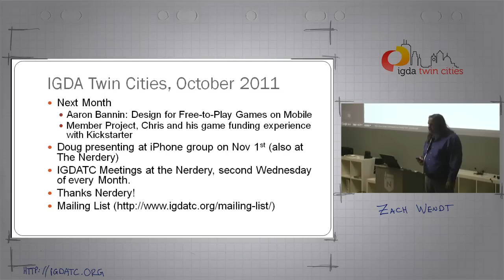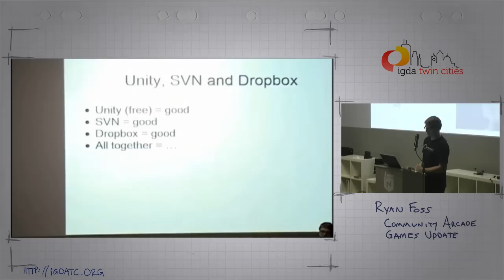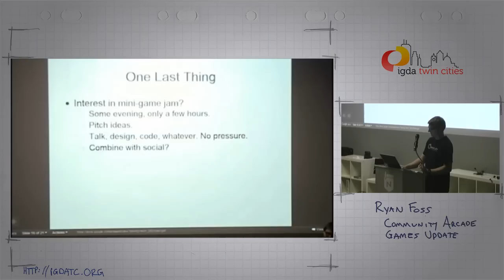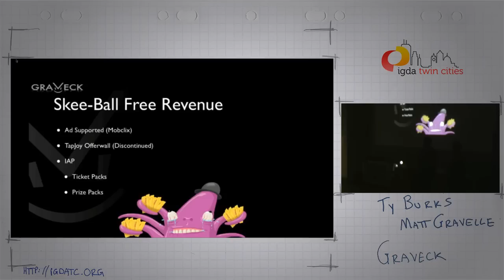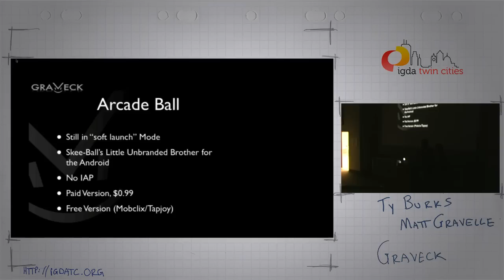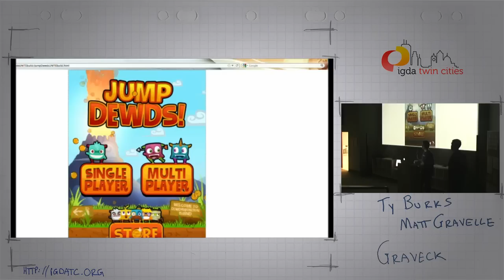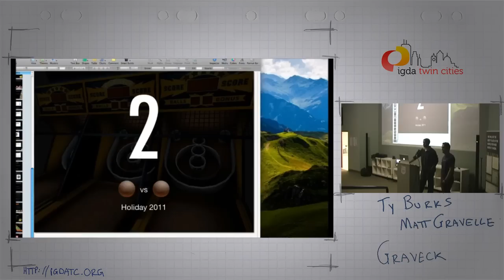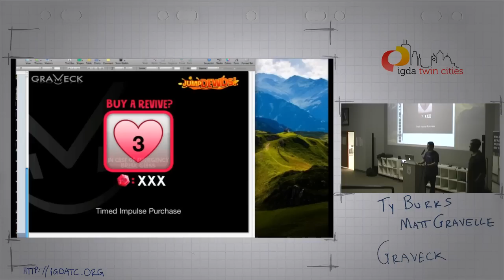Graveck Games and Unite 11, IGDA Twin Cites MN, Oct 2011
Ty Burks and Matt Gravelle from Graveck present their latest games:

Jump Dewds! -- An original Graveck game coming soon to iOS and Android
On the Green! -- A crazy 3d golf game coming soon to iOS and Android
Jurassic Beat -- Experimental summer game for our intern program
Arcade Ball -- Just released, our first Android game!
Skee-Ball 2 -- Coming this holiday!

They also be touch on Monetization, and take questions and also overview their experience at Unite 2011 conference in San Francisco, and cover some of the latest news about Unity.

Member Project:
Ryan Foss will presents another update of the community game development and give another live demo of the games being developed.